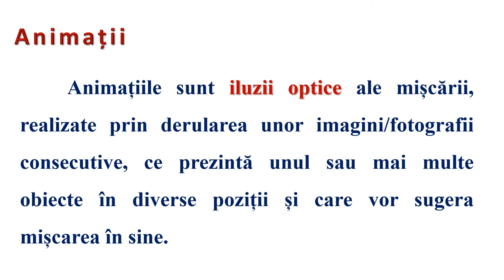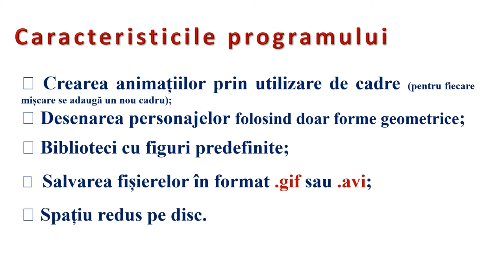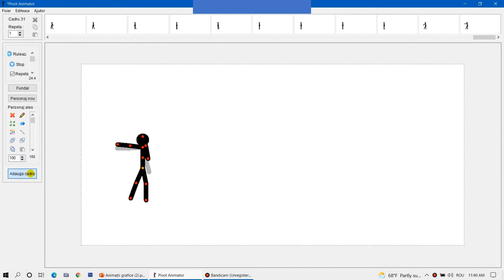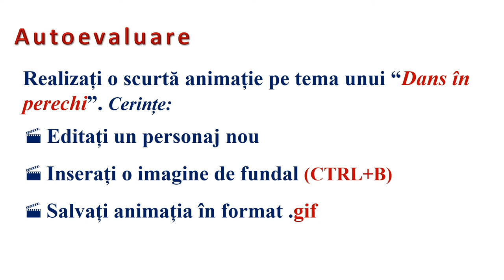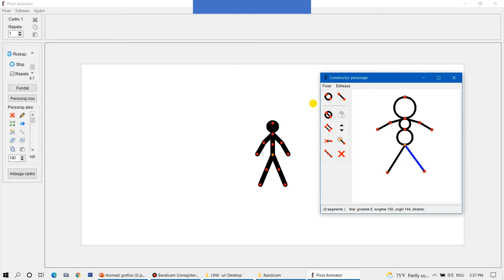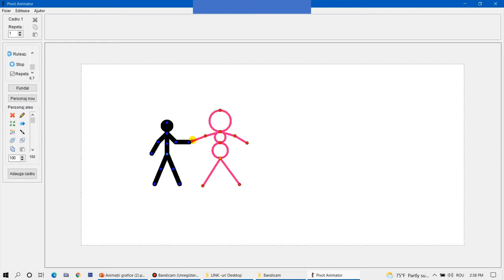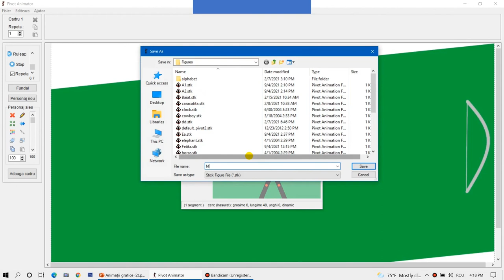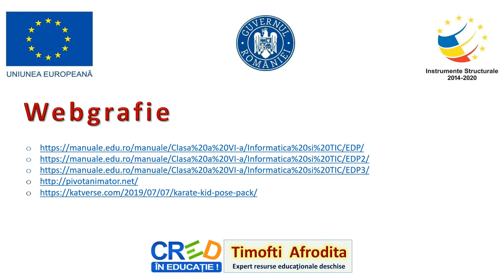Animații Grafice (2)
Resursa este de tip video şi descrie realizarea unei animații cu ajutorul programului Pivot Animator.
În prima parte sunt reamintite noţiunile de cadru şi animaţie grafică şi sunt prezentate caracteristicile programului Pivot Stickfigure
Animator. În partea a doua sunt realizate scenarii cu 2-3 personaje, cu efecte de poziţionare şi mişcare pe teme de sport şi dans.